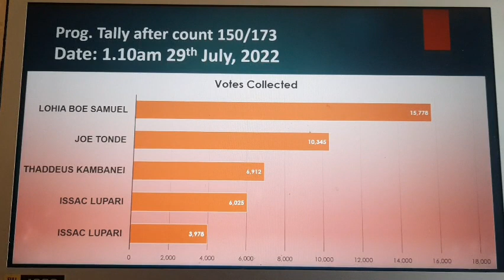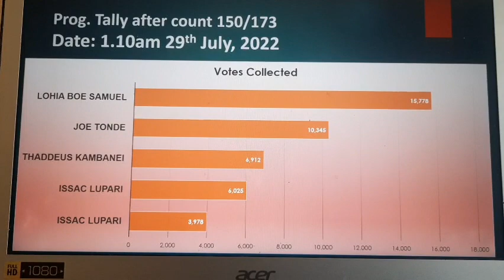POM NORTH-WEST counting update after count 150| 1am, Friday 29th July, 2020